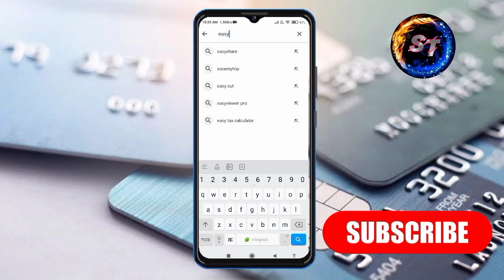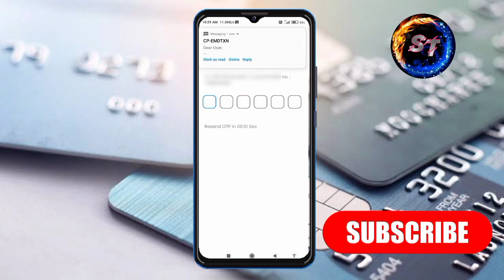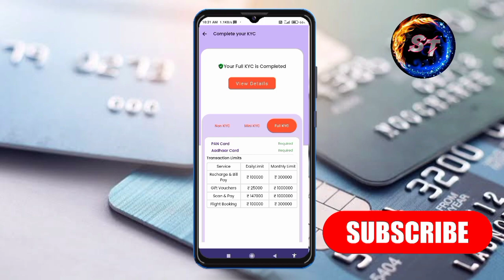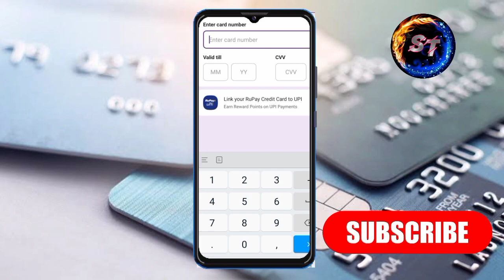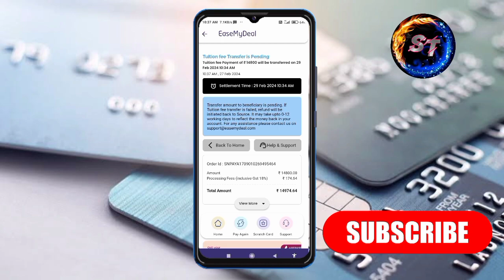Credit card to bank account money transfer || Unlimited transfer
credit card to bank account money transfer || Free unlimited , credit card to bank account money transfer free, credit card to bank account money transfer unlimited , new tricks for credit card to bank transfer

Follow on.